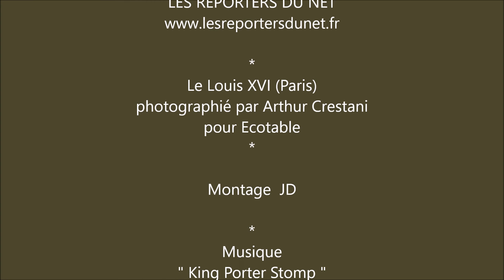Une équipe de femmes à la Brasserie Le Louis XVI avec deux macarons au Label Ecotable.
La brasserie le Louis XVI à Paris et son équipe de femmes décrochent deux macarons au Label Ecotable .